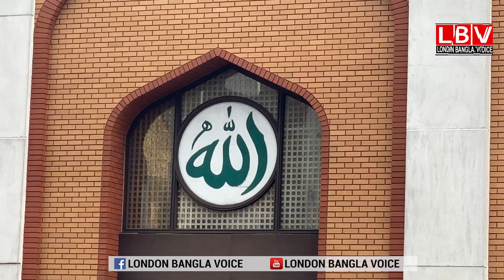ইস্ট লন্ডন মসজিদে রামাদ্বান প্রস্তুতি সম্পন্ন, যে সব হাফিজ এবার তারাবি পড়াবেন